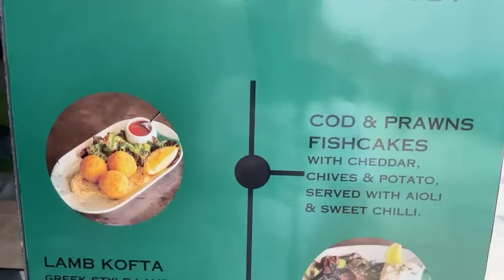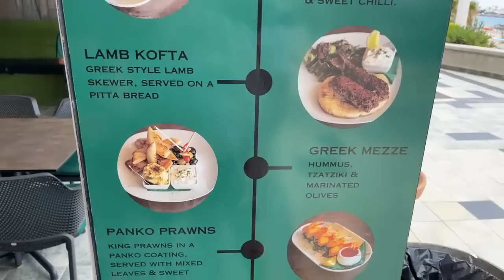Tenerife Another Fantastic Lunch - The Seahorse